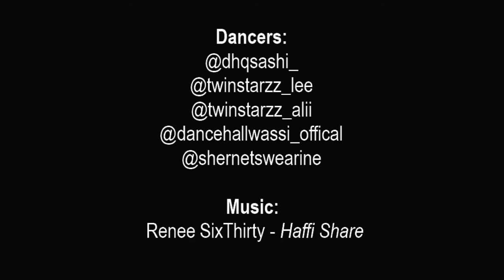Knots & Vibes: Haffi Share (Renee SixThirty)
Produced by @knots.and.vibes

Song: Haffi Share - Renee SixThirty

Clothing: @knots.and.vibes